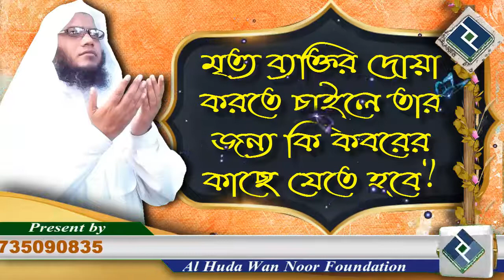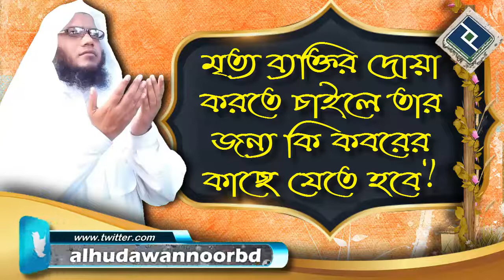মৃত্য ব্যক্তির দোয়া করতে চাইলে তার জন্য কি কবরের কাছে যেতে হবে ᴴᴰ┇শাইখ আব্দুল মতিন মাদানী